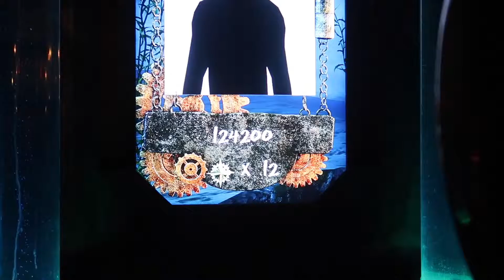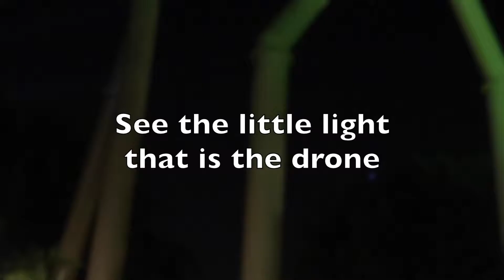NYE KBF part 3 Happy New Year!!!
This Video was edited on iMovie and Shot on a Canon G7X Mark 2

We are a fun loving couple, SO CAL natives that enjoy theme parks. We are DISNEY addicts, and are annual pass holders. You may see tons of Disney related stuff on here, as we also live in Anaheim.

Periscope @Dlandfan67

We love Comments so TYPE away...